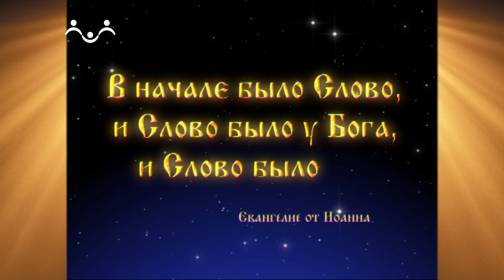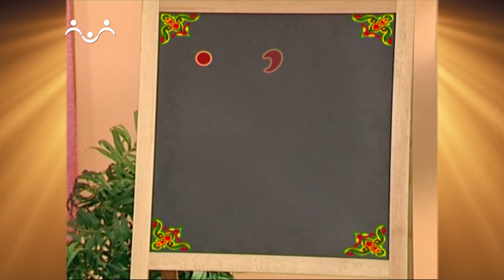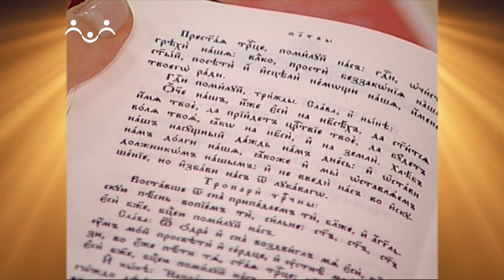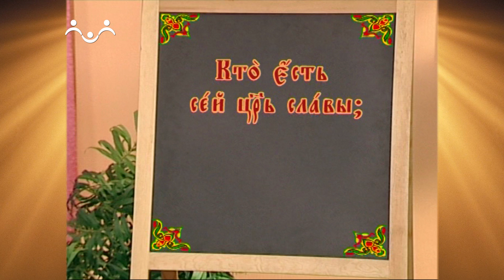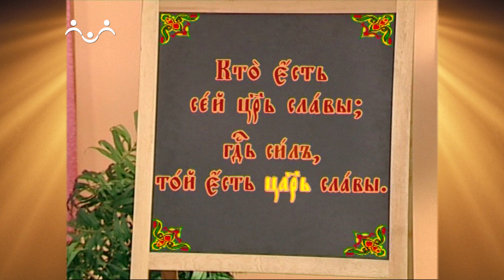Доброе Слово. АБВ. Знаки препинания